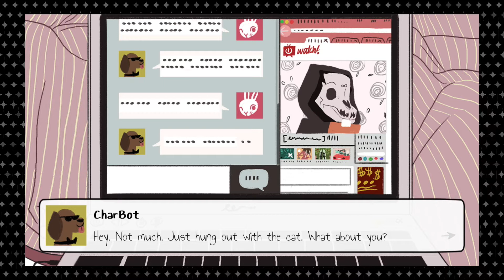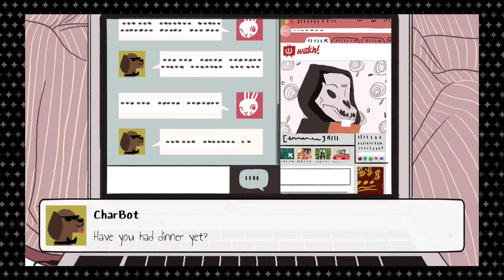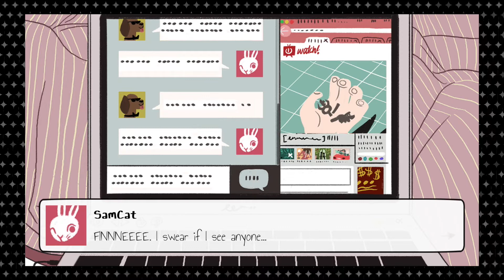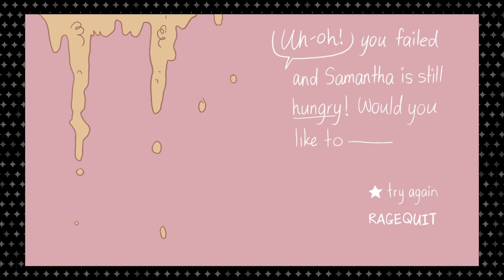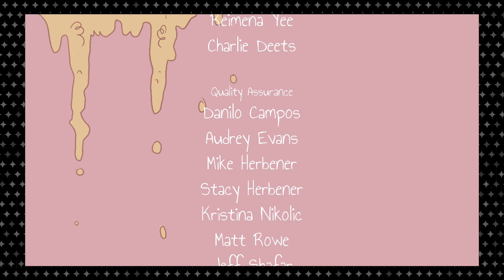【Let's Play】The Average Everyday Adventures of Samantha Browne - Social Anxiety Bingo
Introducing our friend Omi! She's cool and we like her.

We are Petra, KT, and Omi; three best friends here to bring you wicked entertainment!

Follow our channel!
Petra: @petrianthe
KT: @milkybutt
Omi: @SkeletonAlley
Petra: @dameofphantasma
KT: @ktboundary
Omi: @ruhbayrb